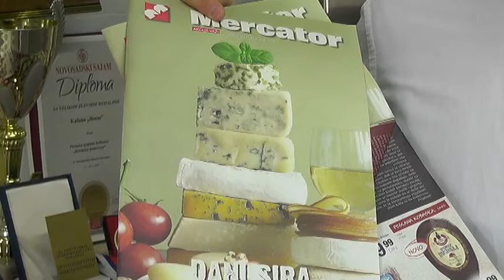UKLJUCENJE U JUTARNJI PROGRAM DALIBOR TOSIC 29032019